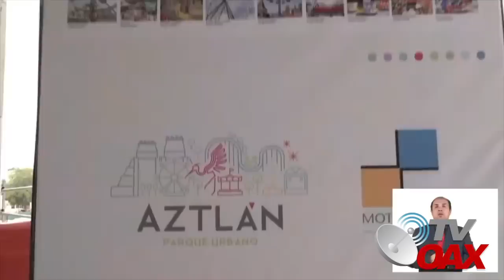Nadie creia que los ingeniosos Mexicanos construyeran algo asi!rompen record con esta gigantesca obr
00:00 intro
00:37 inicia el video
01:34 La rueda de la fortuna de 85 metros de alto
01:58 Costos de acceso
03:06 Presidente de la constructora menciona sobre que juegos tendra el parque
06:35 La inauguracion sera una gran fiesta
06:55 Jefa de Gobierno de la CDMX expone todo el proyecto Aztlan
Se edifica en Mexico uno de los parques mas modernos, tecnologicos de los ultimos tiempos en la CDMX, rompen record con la construccion de la gigantesca rueda de la fortuna.